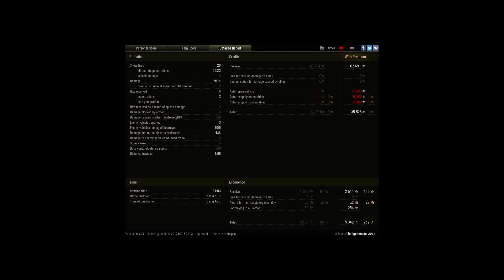5k dmg in HWK 12 on mines/Quickybaby/for the man_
Player: lolligesetwas_2014 [TRUET]